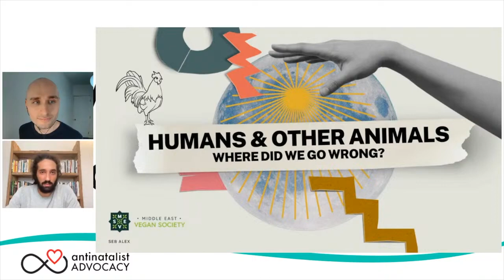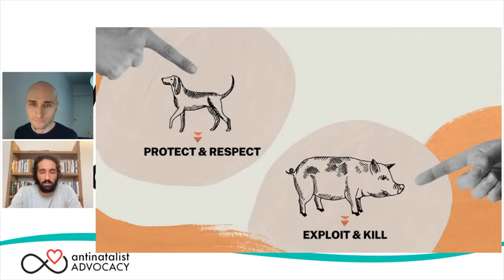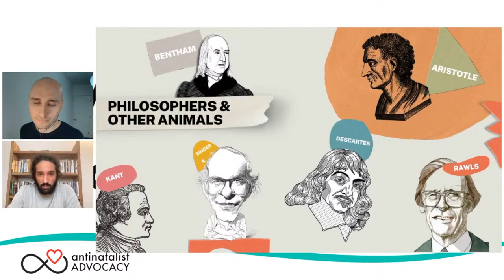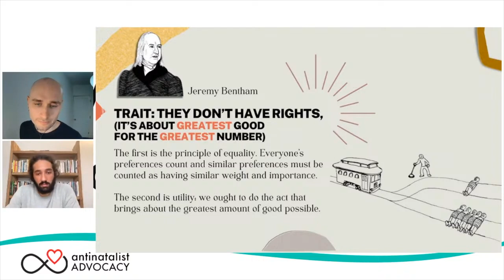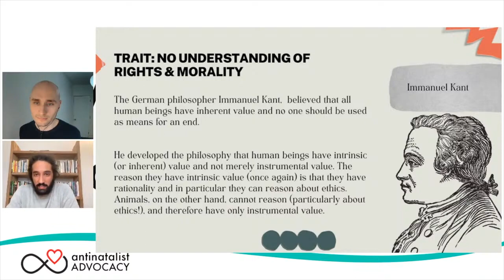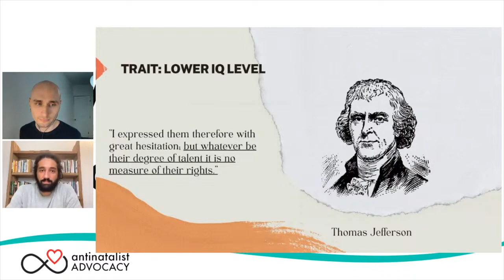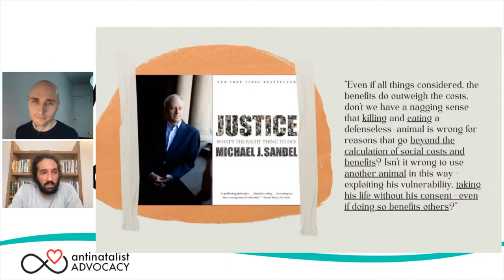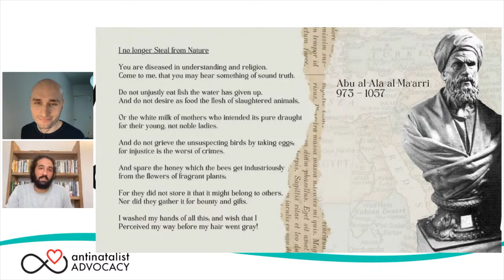The Importance of Animal Rights | Seb Alex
Seb Alex is an activist, lecturer, photojournalist and author. Born and raised in Lebanon, his animal advocacy has taken him to North America, Europe, Asia, and Australia. He is a co-founder of the Middle East Vegan Society, a non-profit that promotes plant-based eating and awareness of animal issues in the Middle East and Africa. He has also built a large social media following by spreading his compassionate message, with over 100,000 followers on Instagram alone!